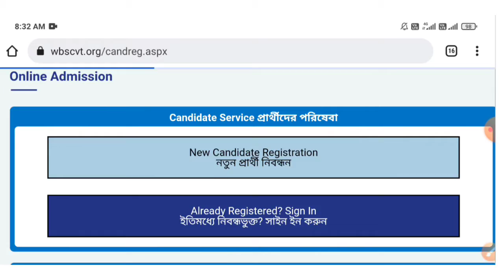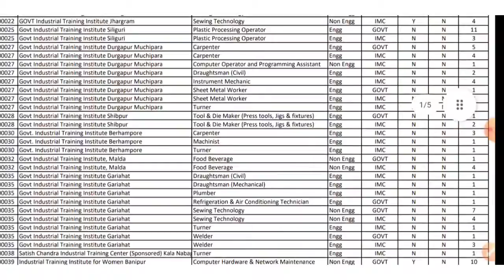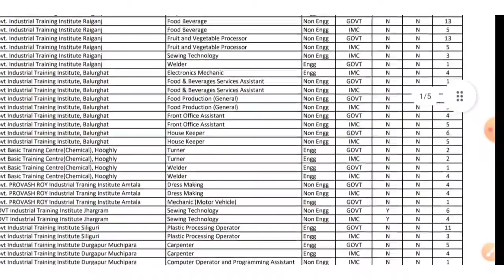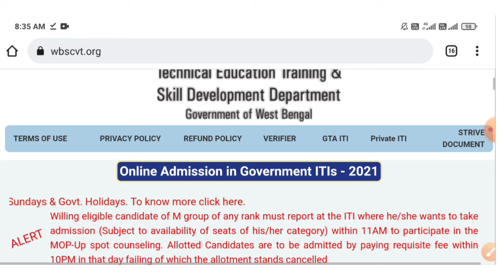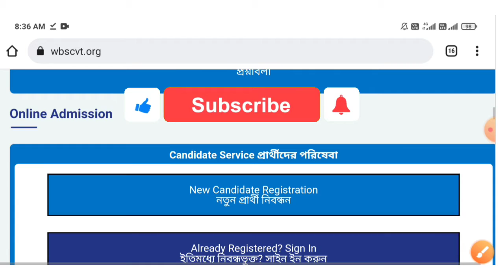ITI Mop-up spot counselling started Today 2021-22 || check Today Seat Availability || ITI admission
Video Topic - ITI admission mop-up spot counselling started today -

Support us..